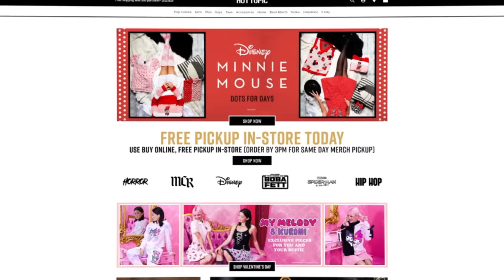Would You Sacrifice Your Sibling To Save 4 Strangers? Debating Hot Topics With My Family *heated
Use this to buy online, and free pick up in store!

WELCOME TO ANOTHER MUKBANG! Today we have super spicy hot chicken wings and the loser of the games will have to just take one for their team. Let me know what you think!